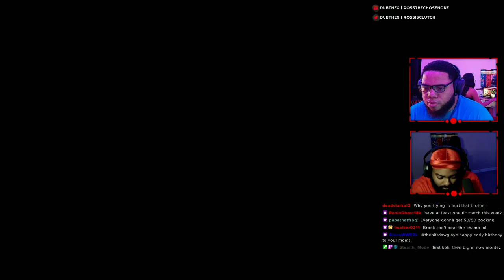A SAD Moment in WWE History RIP Mr Clutch WWE2K22 Gameplay